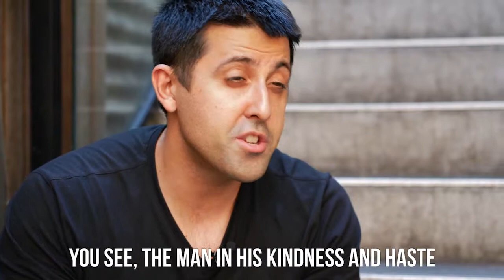The Butterfly Story | The Influencer Project Motivation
A client once said, “I always feel like I’m struggling! When do things get easier?”

I remember telling her this story as it has always inspired me to embrace my STRUGGLES and not to shy away from it.

I want to share the message with you too, in case it helps. 🙂

The Influencer Project is a proven B2B lead generation strategy that connects, engages, and converts. Ready to generate more leads and convert more business?

- Join Us Inside Our Pitch Free Private Training: We’ll show you the profile optimisation secrets and how to connect with prospects, engage with and convert new clients, and amplify your business on LinkedIn

- Grab a free copy of our book: It’s the roadmap to connecting with prospects, engaging with and converting new clients, and leveling up your consulting business

Discover the proven B2B approach that generates more leads and opportunities to grow your business.

► Do you use LinkedIn to GROW your business?
Your ability to influence and engage your marketplace is your competitive advantage in growing your business. We work with consultants, advisors, and business owners to create Million Dollar LinkedIn profiles that drive EXPONENTIAL business growth.

✔️ LinkedIn Lead Generation
✔️ LinkedIn Sales
✔️ LinkedIn Marketing
✔️ LinkedIn Strategy
✔️ LinkedIn Optimisation

► What is our offer?

► The Book
Get access to the business owner’s guide to exponential growth – a road map for how LinkedIn can drive remarkable results for your consulting or advisory business.

► The Training
Join us for a ‘No Pitch’ Private Training and discover how you can set up your LinkedIn profile to start generating an extra 2 – 3 warm leads a day.

► The Programs
Access the exclusive 6 step LinkedIn Influence Business Program and get direct access to Andrew, Rana and The Influencer Project Team as you work through the strategy at your own pace.

Discover a LinkedIn strategy to generate daily leads and opportunities and QUICKLY scale your business to $10k per month.